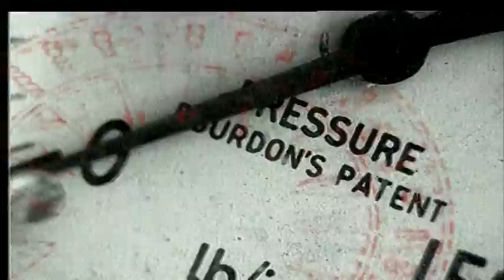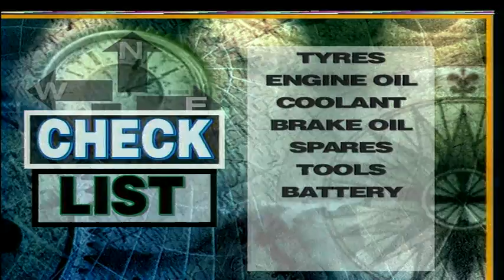The Great Escape Episode 37 - Grand Trunk Road, The Escape Guide